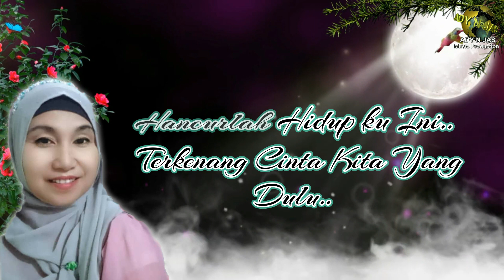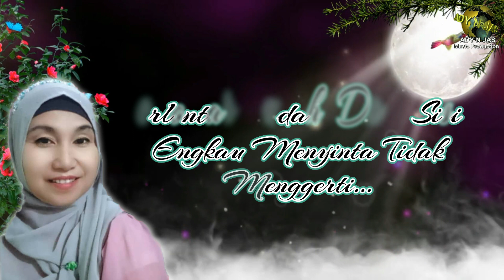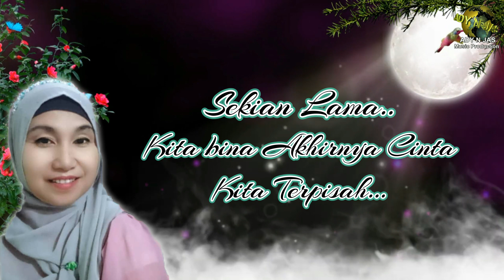KERANA CINTAMU _ Nurhayati Cibin _ Official Audio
Terbitan : Inspirasi Music Production (IMP)
Penerbit Bersama : ADYNJAS Music Production
Studio Rakaman : ADYNJAS Music Production
Pengurus Artis IMP : Eradji O Asmad@Razie
Artis : Nurhayati Cibin
Lagu/Lirik/Ciptaan : Raj/Hendy Ady N Jas
Muzik/Komposer : Hendy Ady N Jas
Album : Kompilasi IMP
Daftar Karya : Malaysia Author's Copyright Protection (MACP)

ADYNJAS Music Production
Kota Kinabalu Sabah
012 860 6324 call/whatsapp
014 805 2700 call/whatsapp